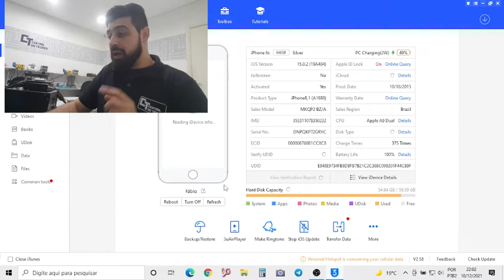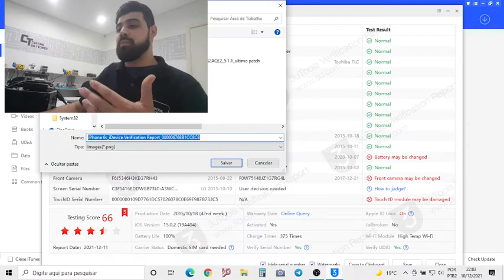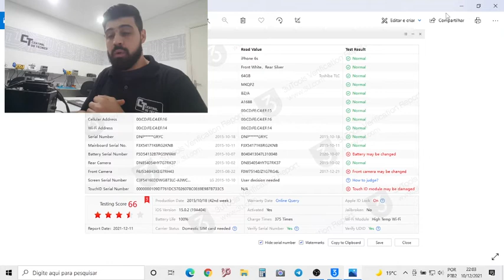DICA PARA ABERTURA DE ORDEM DE SERVIÇO, O.S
Bem vindos á Central do Técnico!

Hoje irémos dar dicas para abertura de ordem de serviço (o.s)

Você que deseja montar sua nova Assistência Técnica é muito importante saber como abrir uma ordem de serviço para seu cliente.

Quer mais vídeos de dicas de como montar sua Assitência Técnica?
Curte e comente sujetões sobre o que mais gostaria de saber de como montar sua Assistência Técnica!